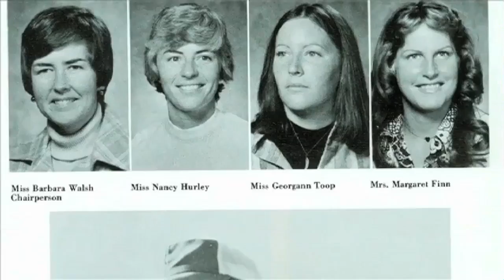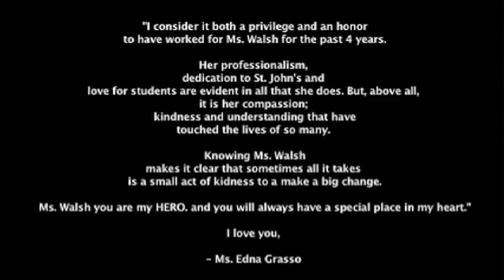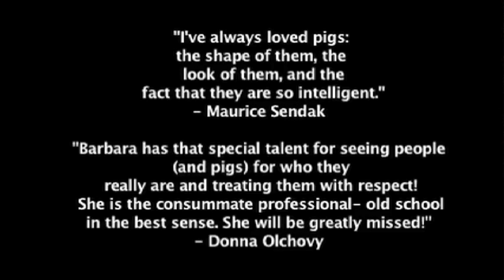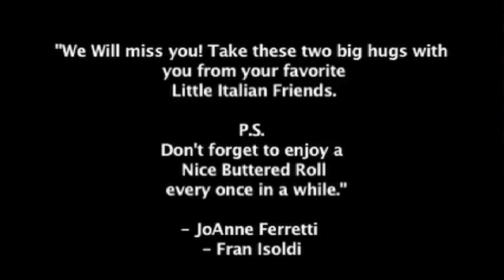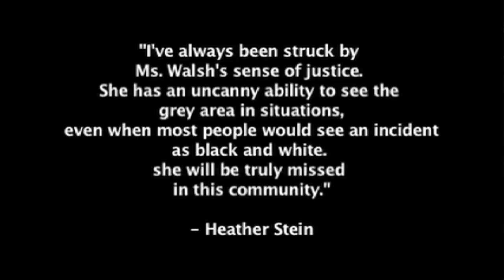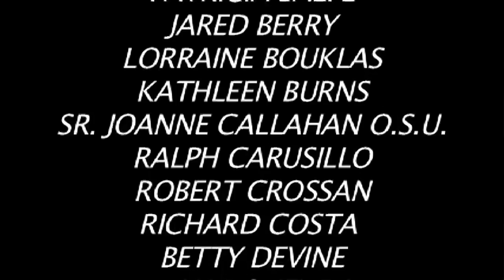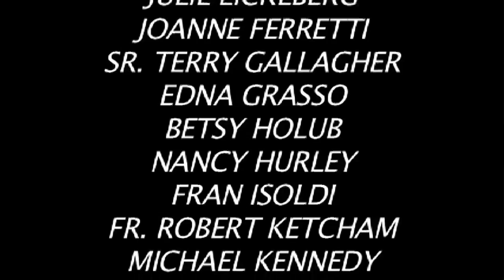BARBARA WALSH: THE STORY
A feature documentary on SJB Assistant Principal Ms. Barbara Walsh.